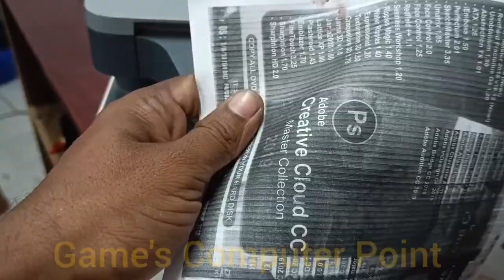Hp 135A, 137fnw, 107a printer power board cartiged & tonarcanector damage problem solution?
How to fix Hp 135A, 137fnw, 107a printer don’t cartiged saport problem solution?